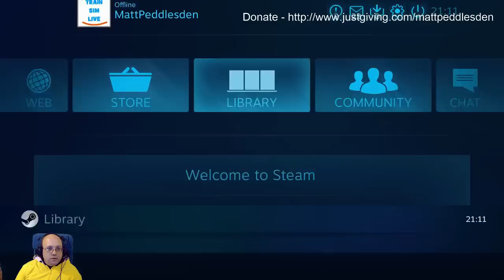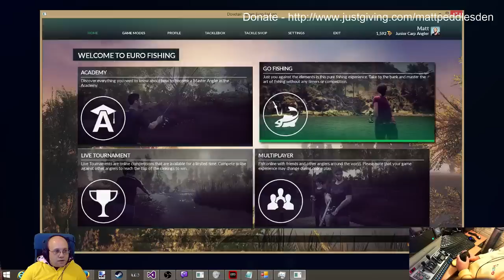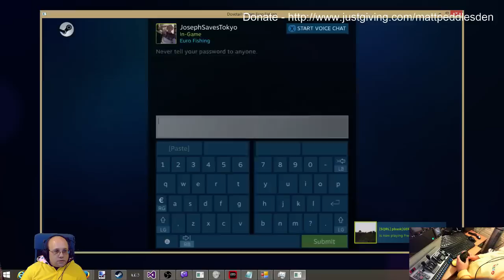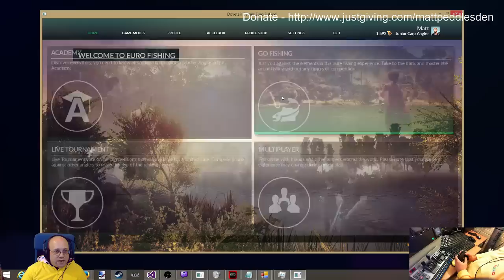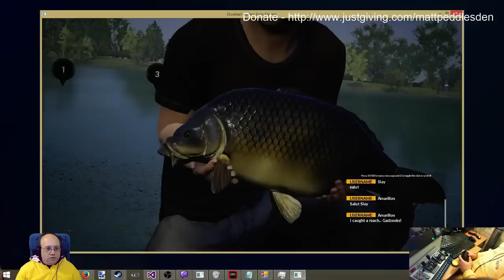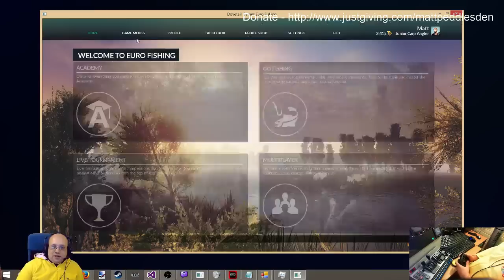Train Simulator 2016 24 Hour Stream - Part 9 - Euro Fishing #2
Welcome to part 9 of my video series from the 24 hour charity Twitch stream in aid of Children in Need!

While this 24 hour stream was going on, Joe was busy on the official Dovetail channel hosting some multiplayer games of Dovetail's Euro Fishing so I thought we'd go and join in for a match or two.  I think I even caught some fish this time! :)